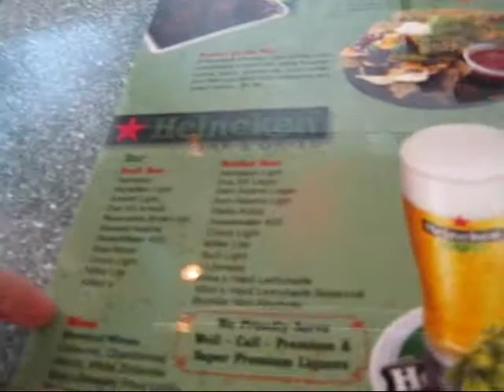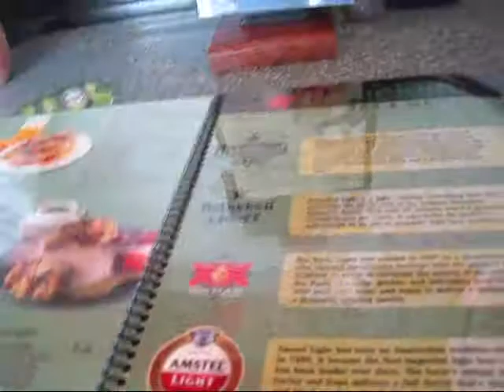vLog 1: The travels of 6 very awesome tired people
Well I have plenty more to say, and plenty more to show.  I just did not have enough energy to talk more and stuff.  Next one comming tonight.  O and they will be alot shorter, today I just had alot to talk about and do.